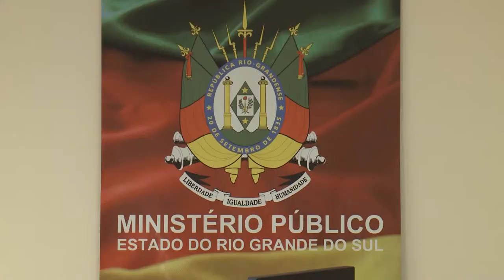Comissão Especial visita Delegacia de Proteção à Criança e Ministério Público 28.03.18